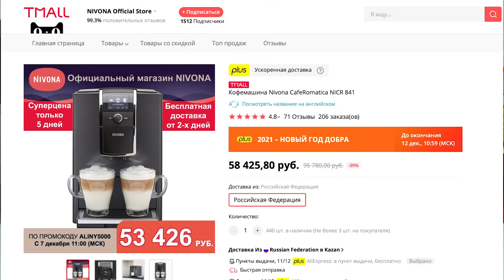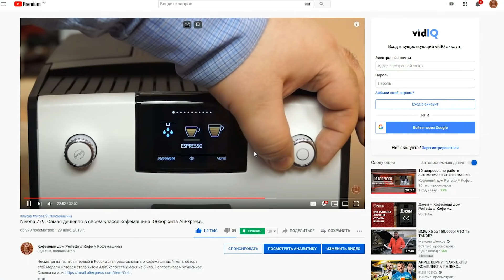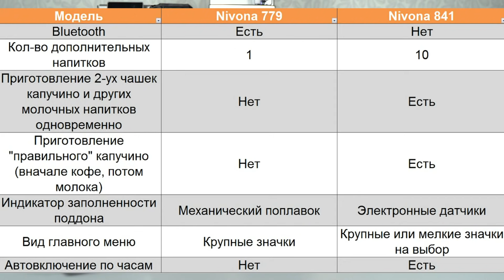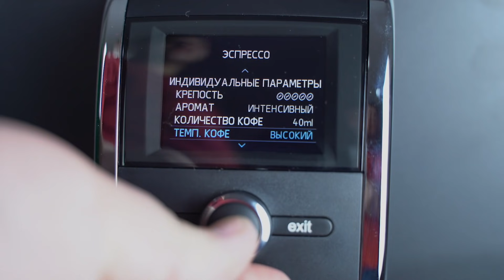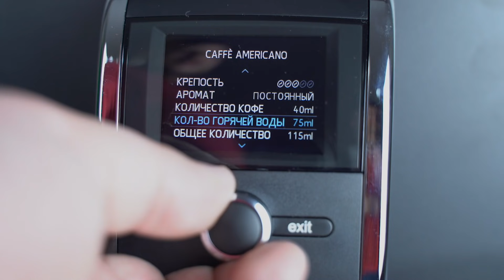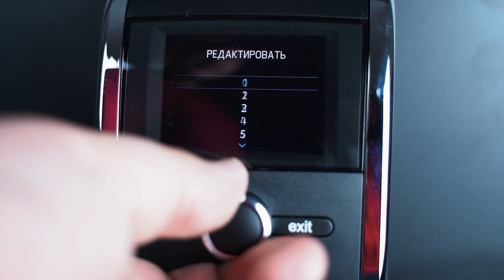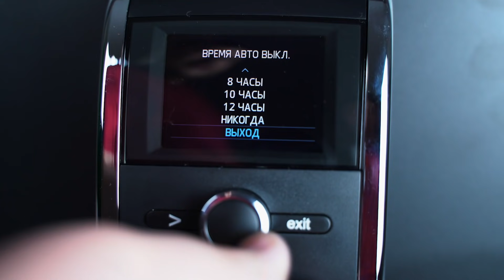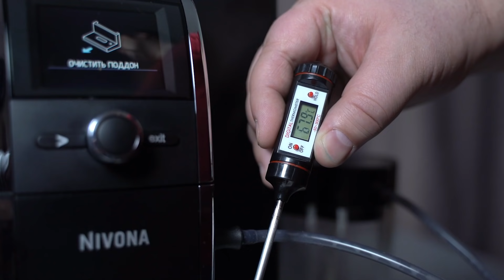Nivona 841 с Алиэкспресса. Какие отличия от Nivona 779? Стоит ли покупать?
Обзор кофемашины Nivona 841, которая продается на AliExpress с хорошими скидками. Сравним с моделью Nivona 779 и поможем ответить на вопрос, стоит ли покупать.
Тайминги:
00:00 Вступление.
01:39 Отличия 841 от 779.
07:35 Качество кофе. Характеристики, влияющие на вкус.
11:10 Настройки напитков.
18:43 Меню и настройки кофемашины.
23:53 Особенности и интересные моменты.
26:39 Итог. Стоит ли покупать?